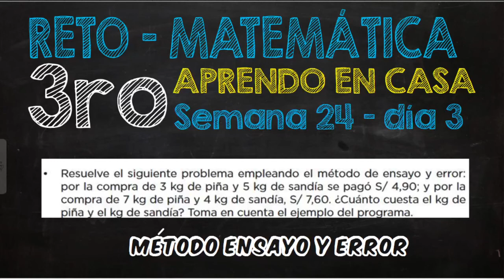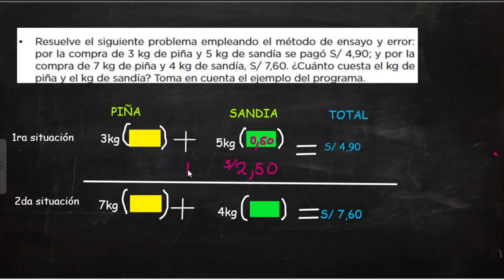APRENDO EN CASA 3RO DE SECUNDARIA MATEMÁTICA SEMANA 24 |RETO- método ensayo y error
A continuación, realizaremos el reto de la semana 24 del área de matemática del tercer año de secundaria del programa aprendo en casa
Reto: Resuelve  el  siguiente  problema  empleando  el  método  de  ensayo  y  error:    por la compra de 3 kg de piña y 5 kg de sandía se pagó S/ 4,90; y por la compra de 7 kg de piña y 4 kg de sandía, S/ 7,60. ¿Cuánto cuesta el kg de piña y el kg de sandía? Toma en cuenta el ejemplo del programa.